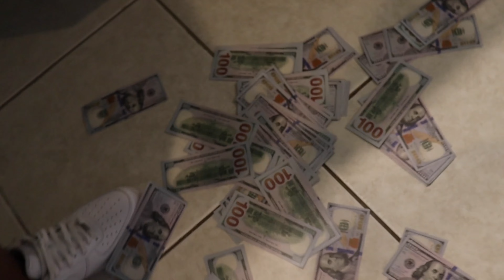BTS Music Video “NoHand Outs” (Lost Files) KD Da Kid